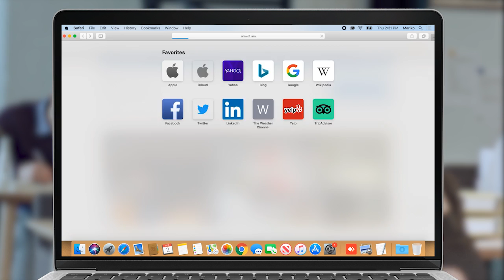ԵԱՏՄ սյունիքյան աշխատաժողովը հարթակ կլինի ԵԱՏՄ շուկայի համար․ Ռոբերտ Ղուկասյան